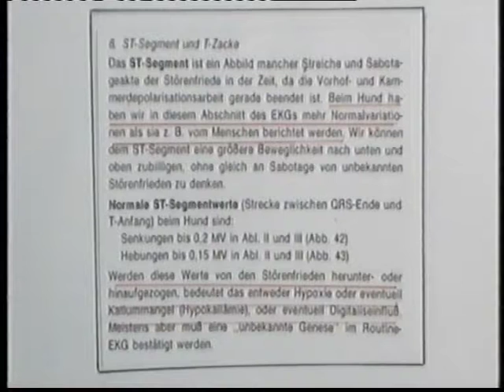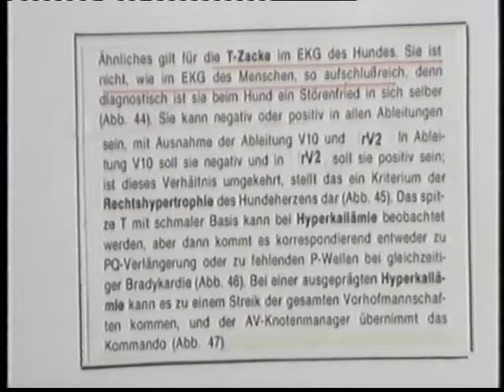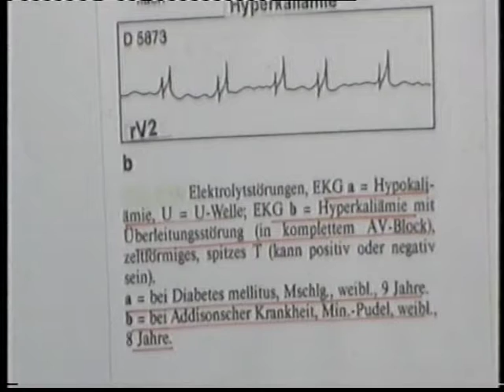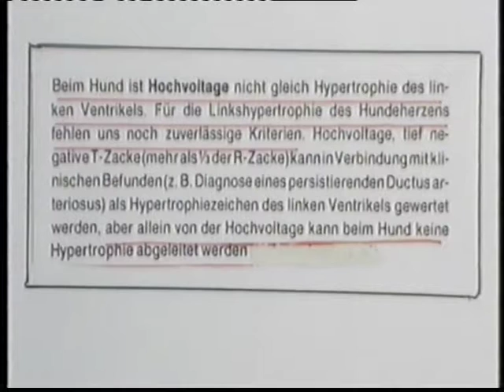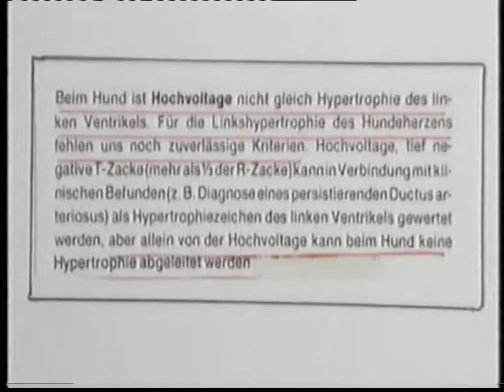EKG-Hund 6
Fortbildung
Tiermedizin